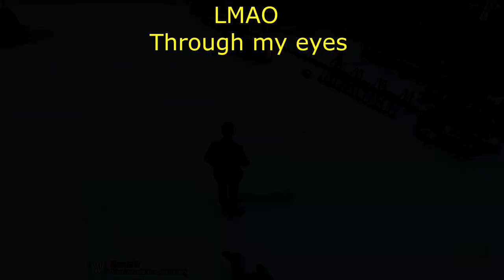GTA-5 Role Play, Armed robbery,Murder,Assault.Will Deputy W.get The Perpetrator (Criminal)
GTA-5 Role Play RiskyClay gaming .There is
a spree of armed robberies. Will Deputy W.
Catch the perpetrator ? Shawn goes on a
Robbery Spree,through Sandy Shores ,
Harmony, and the Yellow Jacket .Sorry
Only one place had A-I's.
Thank you for visiting my channel ,Please